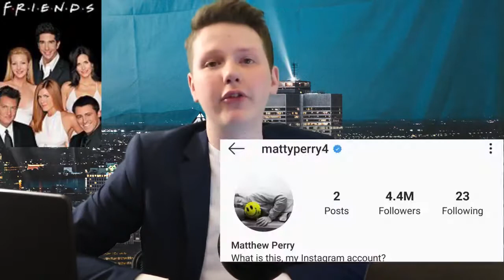Gayle King Under Fire, Demi's New Talk Show, Friends Reunion HBO MAX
re-used from: Zach Jutras